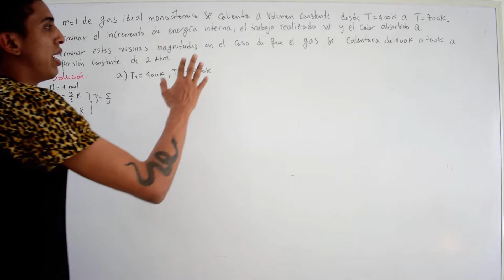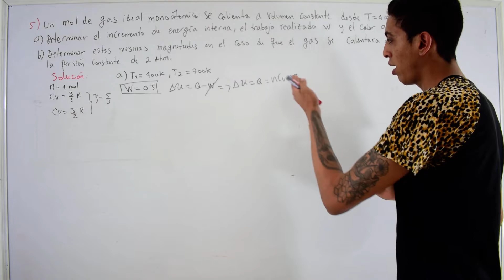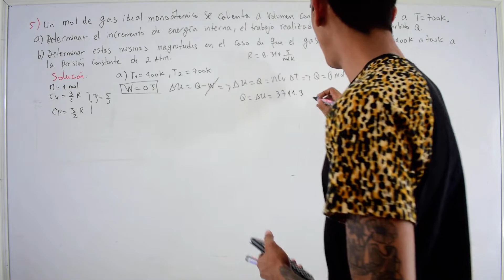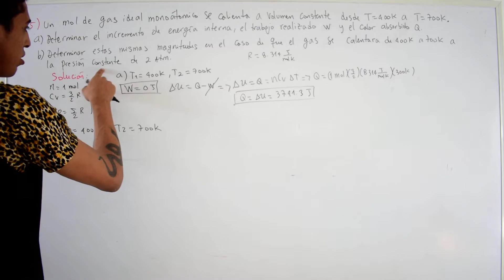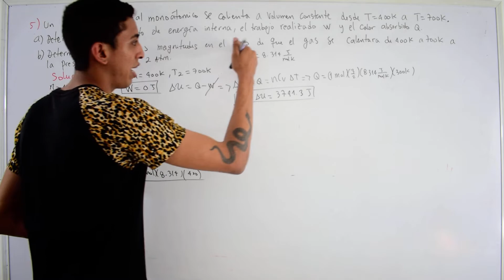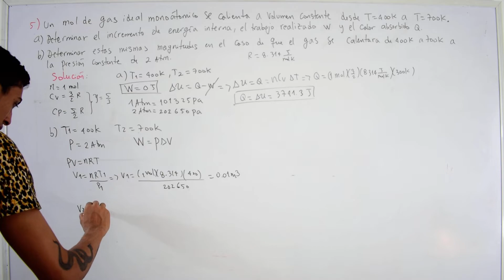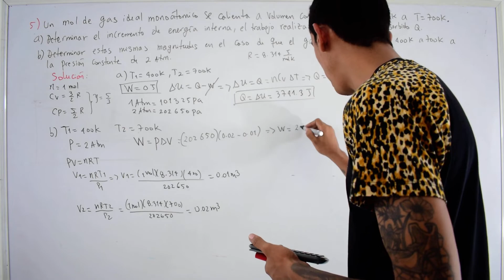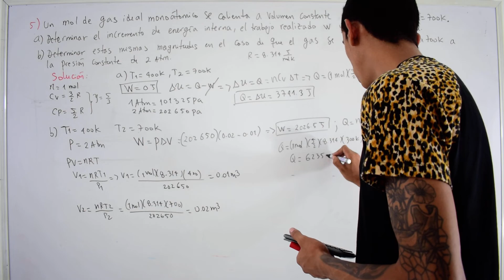Primera ley de la termodinamica ejemplo 5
Si tienes alguna duda en un ejercicio no dudes en escribirme a mi correo y yo con mucho gusto te ayudaré.